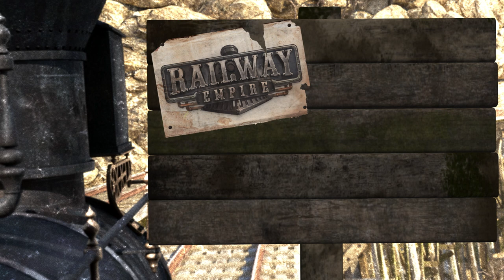Railway Empire - Great Britain & Ireland DLC Announcement Trailer (US)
Next stop, Europe! With the ‘Great Britain & Ireland’ DLC, Railway Empire will expand into Europe for the first time. The content pack adds a new scenario (Transport Revolution, 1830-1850), the map expansion ‘Great Britain & Ireland’ (available in Free Game and Sandbox modes), 13 new tradeable goods and 45 new cities. A set of 10 new locomotives like the Rocket (0-2-2) and Firefly (0-2-0) will transport goods and passengers on your expansive new network, while new songs and reworked city buildings will provide the appropriate atmosphere.

In Railway Empire, you will create an elaborate and wide-ranging rail network, purchase over 40 different trains modelled in extraordinary detail, and buy or build railway stations, maintenance buildings, factories and tourist attractions to keep your travel network ahead of the competition. You’ll also need to hire and manage your workforce if you want to ensure an efficient train service, whilst also develop over 300 technologies ranging from mechanical improvements to the trains themselves to workplace infrastructures and advanced amenities as you progress through five eras of technological innovations.

Kalypso Media also publishes critically acclaimed strategy games like the Tropico series, Railway Empire, Commandos, Port Royale, Dungeons, Sudden Strike, and others for PC, PlayStation®, Xbox®, and Nintendo Switch™. Recent releases include Spacebase Startopia, Port Royale 4, Tropico 6 - Nintendo Switch™ Edition, Commandos 2 - HD Remaster and Praetorians - HD Remaster, Railway Empire - Nintendo Switch™ Edition, and Dungeons 3 - Complete Collection.